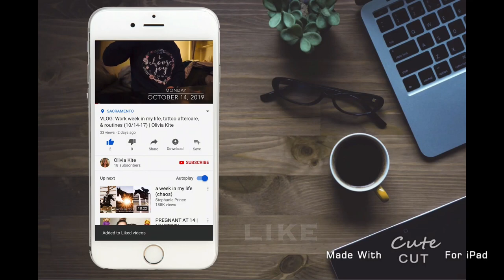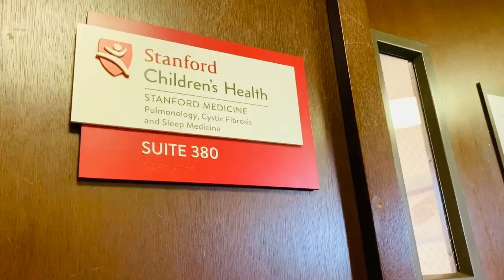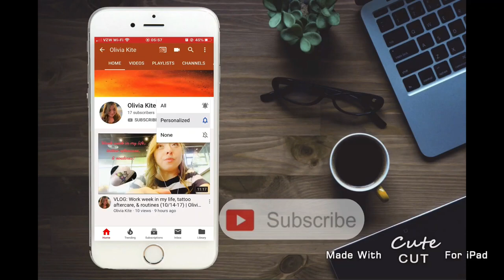VLOG: More Christmas Tree Decorating with Family (12/14-17) | Olivia Kite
Loved getting all glammed for our friends' Christmas Tree decorating party! I used the Tati Beauty palette pf course! I had a Stanford appointment a few days later I thought I'd include as well.

Makeup:
MAC  Prep & Prime Fix+ Mini Cucumber
"We Wish You a Merry Christmas (Instrumental)" by Jingle Punks
Equipment:
-Olloclip Lens
-iMovie
-Sony Alpha a5100
-iPhone 11